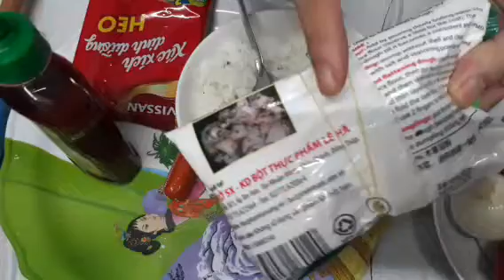Cách làm TOBOOKI từ cơm nguội ngon không sợ ế ..@ Khỏe trần .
Một chén cơm nguội .
50g bột năng .
2 trái cà chua ..
một củ hành tây .
2 cây xúc xích ..
10 trứng cút .
gia vị vừa ăn .